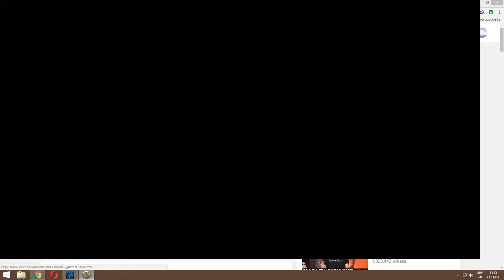Overwatch - 3vs3 preview